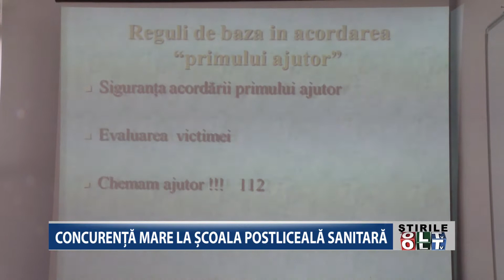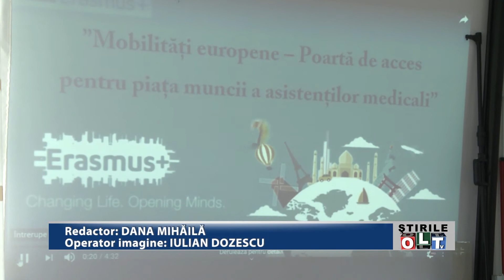CONCURENTA MARE LA SCOALA POSTLICEALA SANITARA 2708